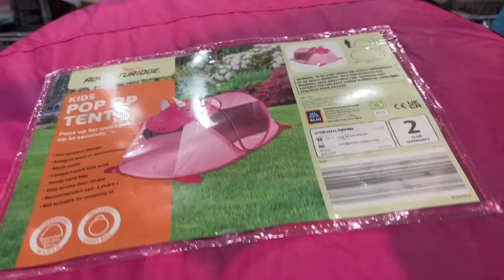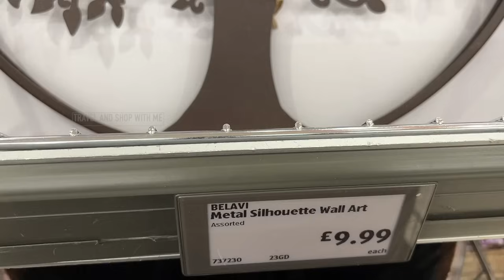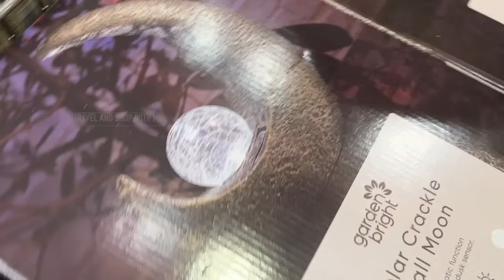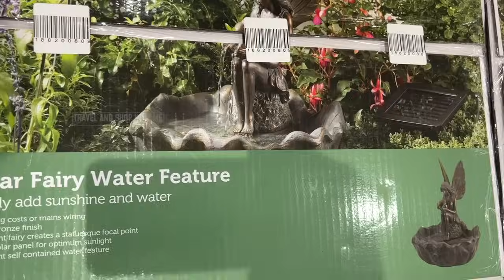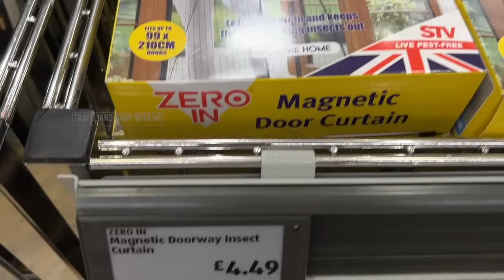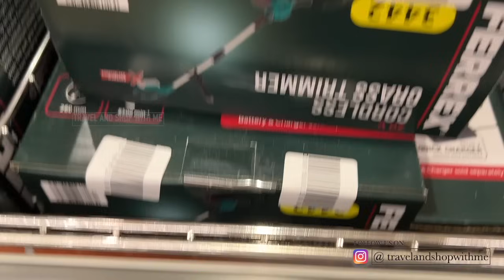NEW IN AISLE OF ALDI SPECIAL BUYS THIS WEEK SUNDAY 09 JUNE 2024 | ALDI HAUL | TRAVELANDSHOP WITH ME